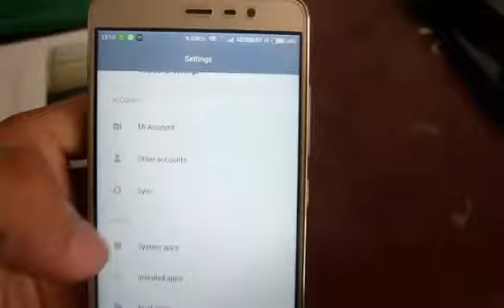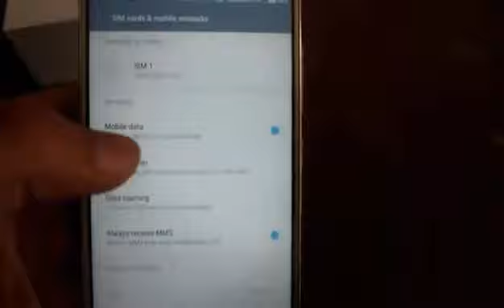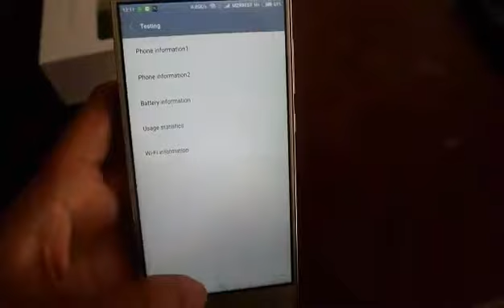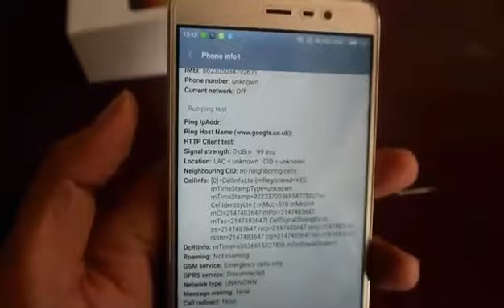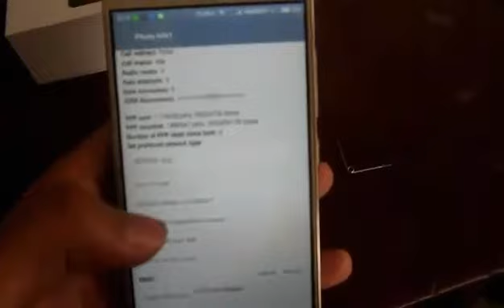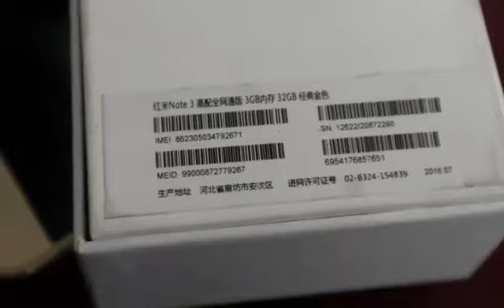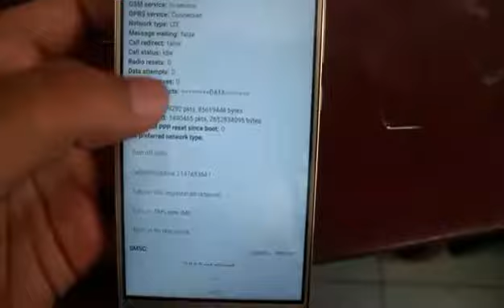CARA KUNCI JARINGAN 4G XIAOMI REDMI NOTE 3 PRO (SUPPORT MIUI 7 DAN 8)